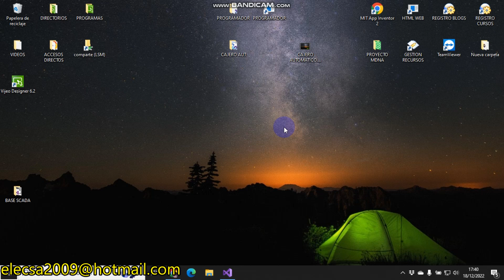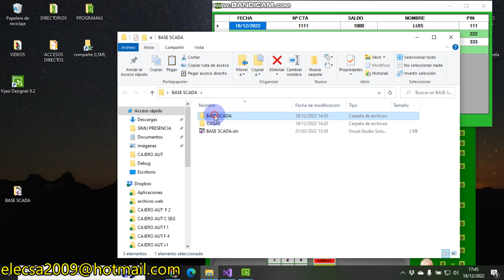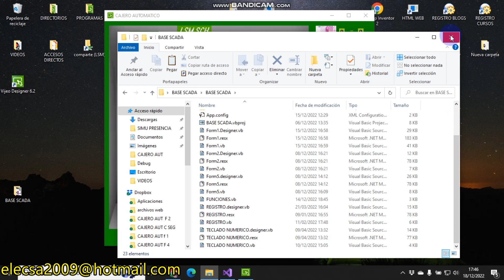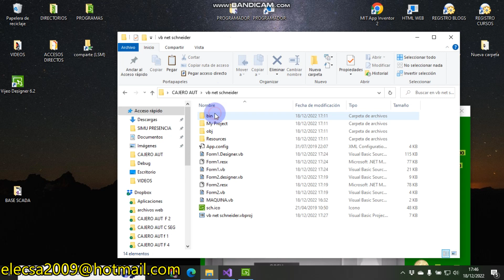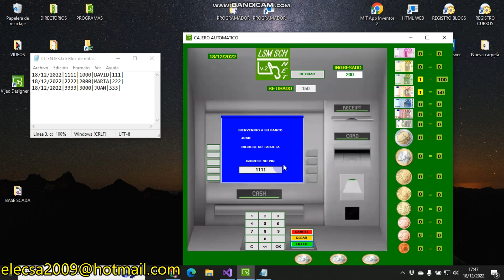SIMULACION CAJERO AUTOMATICO (ACTUALIZADO) P2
Preparamos nuestro cajero usando como es normal, otros proyectos ya creados con la idea de que sea compatibles todos en todo, ya lo he comentado varias veces, que hagan sus proyectos de esta forma, les ahorrará mucho tiempo.

En principio este vídeo trata de ir viendo un poco el planteamiento del problema, de cómo preparar las partes necesarias antes de empezar a programar, para ir enlazando todas las funciones, base de datos, paneles del cajero, botones necesarios, medidas de donde se debe soltar el billete o la tarjeta, descarga de imágenes etc, etc,

Como siempre, empezamos un proyecto que terminaremos no se sabe como, pero lo que es seguro es que lo terminaremos, lo vemos en el próximo vídeo...